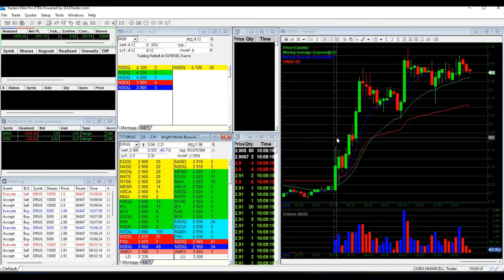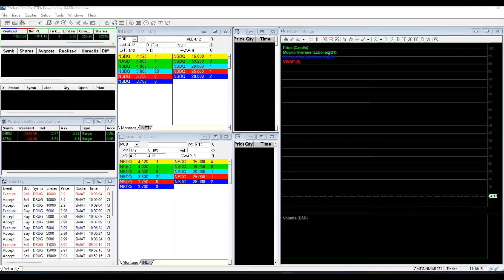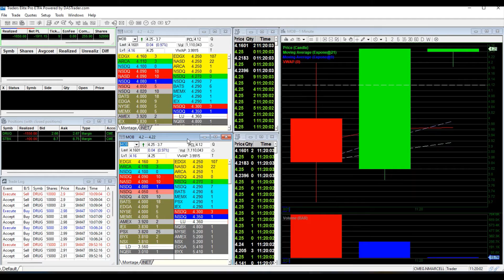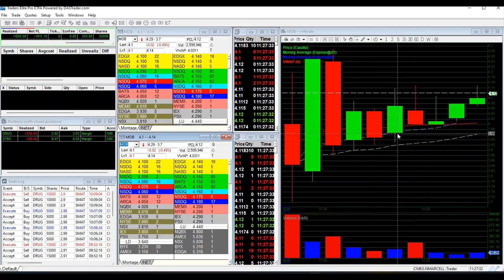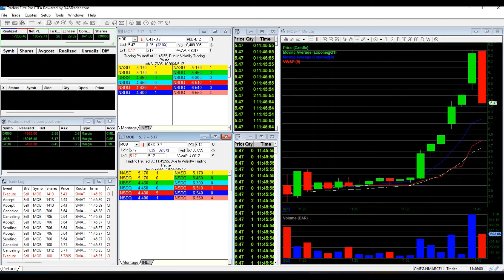DAY TRADING +$16,500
STOCKS TRADED
DRUG
STBX
MOB